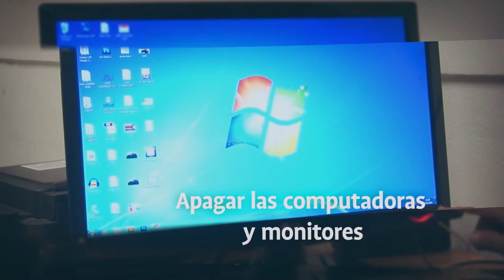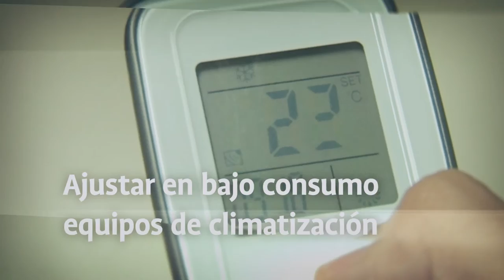Programa de Sustentabilidad - Ahorro energético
Desde la Universidad Nacional de La Rioja dispuso un programa de uso racional de la energía eléctrica